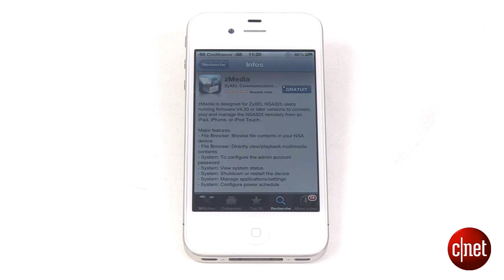Lecteur réseau NAS NSA325 de ZyXEL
Voici le lecteur réseau NAS NSA325 proposé par ZyXEL.Avec une profondeur de 205 mm, une largeur de 108 mm et une hauteur de 147 mm pour un poids d'environ 2 kg à vide, il s'installe facilement dans votre intérieur. Ce NAS est livré vide mais est capable d'accueillir 2 disques durs de 3,5 pouces en SATA I/II.